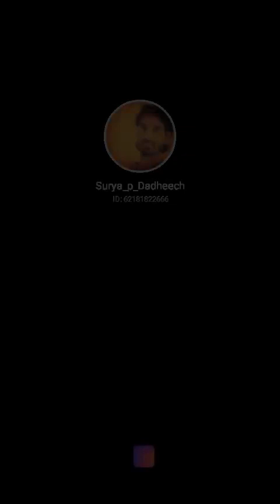🎵💖 _ music suryaprakashdadheech cover hd hindi musicvideo solomaleversion new voiceearphones singing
🎵💚 _ suryaprakashdadheech845 official